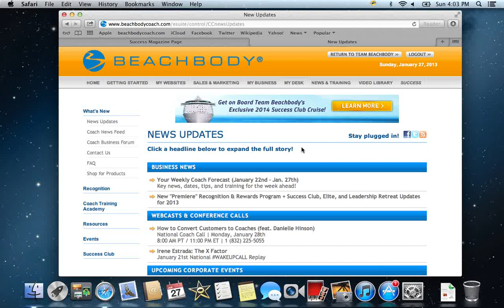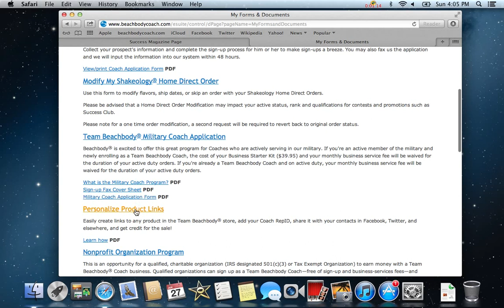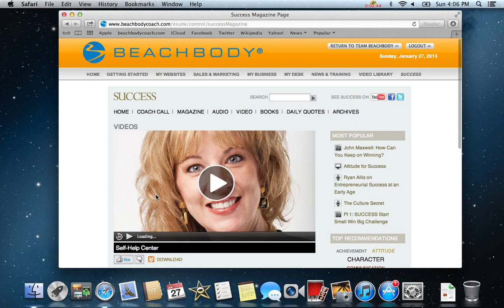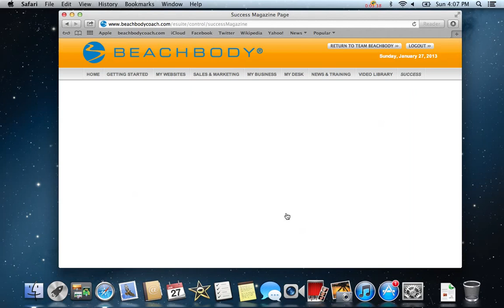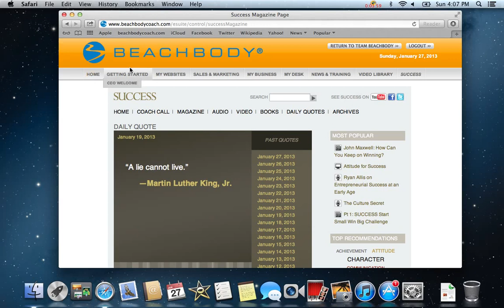Exploring My Forms & Documents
Beachbody Coaches have tremendous support resources available in the Coach Online Office.  My Forms & Documents is one of the important go to places you will want to know how to use.  Links to items for your retail business are important, since retail is such a big part of our business.  Valuable Daily personal development is as easy as going to the Success Tab... this Resource is worth more than all your coaching fees combined, as many people pay more than $35 a month for this kind of personal training material!